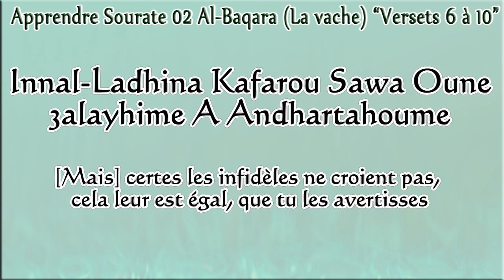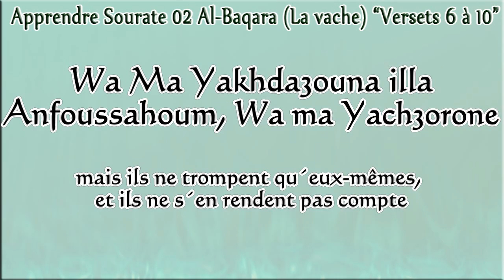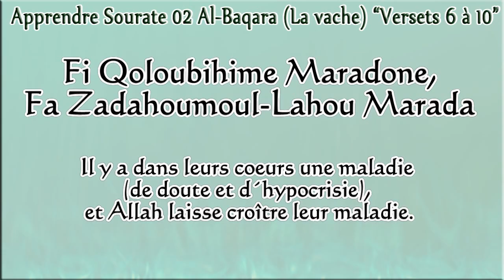Apprendre Sourate 02 Al-Baqara (La vache) {Partie 2} “Versets 6 à 10” (Français & Phonétique)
Apprendre sourate 02 Al-Baqara (La vache) {Partie 2} “Versets 6 à 10” Avec cheikh Moahmmed seddiq El-Menchaoui pour apprendre facilement le coran.

La vache est un long chapitre et il devient plus compréhensible lorsqu'on en connaît le but. Le message contenu dans ce chapitre est important, vous simplifier sa compréhension est notre but et ce même si vous ne comprenez pas certains mots.
Ce chapitre contient 286 versets et c'est le premier chapitre révélé à Médine, c'est aussi le plus long chapitre du Qur'an. Il suit la fatiha. Il est important de souligner que c'est le premier chap. révélé à Médine, car cela coïncide avec l'établissement du premier état musulman à Médine. Quand les musulmans eurent leur première ville, ce chapitre fut donc révélé ! Il y a forcément une relation entre les deux.
A noter la récompense de ceux qui l'apprennent, car ces chapitres viendront plaider en faveur de cette personne. Dans un Hadith, "le diable fuit la maison où on récite sourate al baqarah."
Détaillons ce chapitre, le message principal, c'est le rôle de l'homme sur terre. C'est donc un sujet important. Ce chapitre nous dit que les hommes sont les représentants de Dieu sur terre. Et qu'est ce que cela veut dire ? La terre appartient à Dieu, Il l'a créé, et Il veut que le monde y suive Sa volonté. Il place certaines de ses créatures sur cette terre pour en être les responsables et la diriger selon Sa volonté. A travers le temps, différentes nations ont été choisies pour en être responsable, certaines réussirent, d'autres échouèrent à cette tâche. C'est le sens de cette responsabilité et on remarque que ce chapitre s'adresse autant aux gens dans leur ensemble qu'au niveau individuel ou personnel. Aussi lorsque vous récitez ce chapitre, vous devez garder à l'esprit la grande responsabilité qui nous est confié. Vous devez bien comprendre ce chapitre et suivre ses injonctions. Le but pour lequel l'homme a été créé doit être accompli. Et les musulmans trouvent cela dans le premier chapitre, car c'est la première chose que les musulmans doivent savoir. Les croyants y trouvent ce que Dieu attend d'eux. Pour diriger, il faut savoir les actes à accomplir de même que ceux qui sont prohibés et qui entraînent la colère de Dieu. Ici, je vous rappelle que nous essayons de vous simplifier la lecture du Qur'an.
Or, être en charge de la terre cela implique d'abord d'adorer Dieu, de suivre ses injonctions et d'éviter ce qu'Il nous interdit. Tout cela ne doit pas être mis en œuvre par la force, mais par la patience et le bon conseil afin d'être couronné de succès et d'être obéit.
Voilà l'idée principale de la vache et les thèmes qui s'y trouvent tournent autour de cela.

Apprendre facilement le saint coran facilement en Français & Phonétique

Les meilleurs récitateurs du coran : Abderrahman Al Soudais,
Saoud Shuraim, Maher Al Mueaqly, AbdulBassit Abdussamad, Mohammed seddiq El Menchaoui, Saad El Ghamidi, Mishary Rashid Al‑Afassy, Nasser Al Qatami, Ibrahim Jibreen, Salah bin 'Abdurrahman Bukhatir,...

sourate phonetique, sourates du coran, sourates courtes, sourates de protection, sourates protectrices, sourates du coran en phonétique, ecouter les sourates du coran, telecharger les sourates du coran gratuitement, l'apprentissage des sourates du coran, liste des sourates du coran, sourates du coran en arabe,
coran phonétique audio
coran écrit arabe français
coran phonétique arabe français
coran en arabe
coran en français
coran traduit
coran tajwid
coran en phonétique
coran phonétique tajwid
coran phonétique iphone
coran phonétique mp3